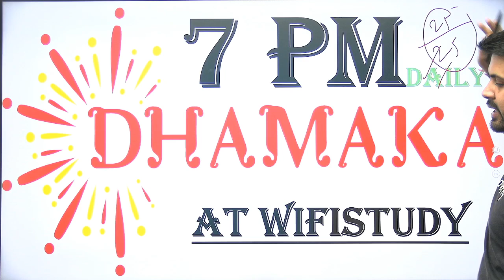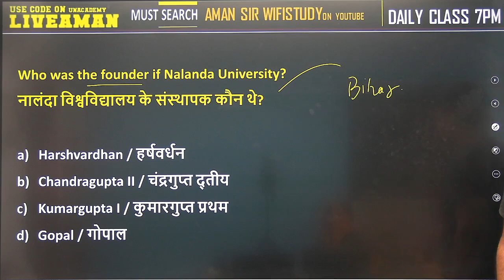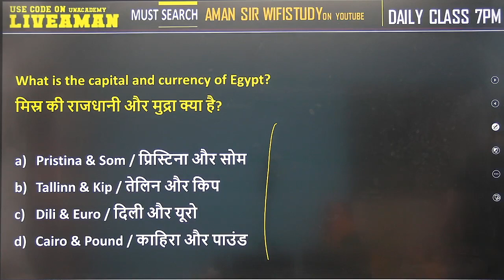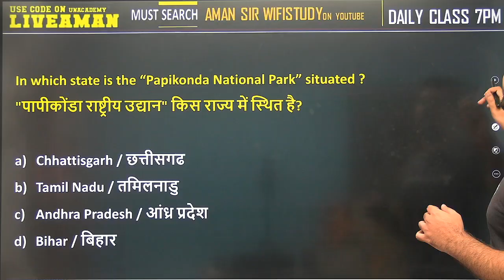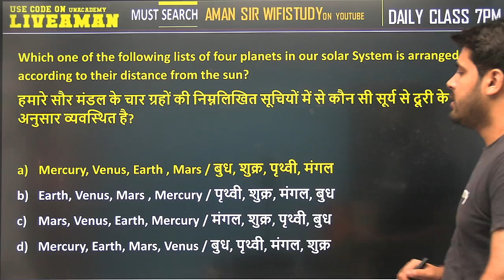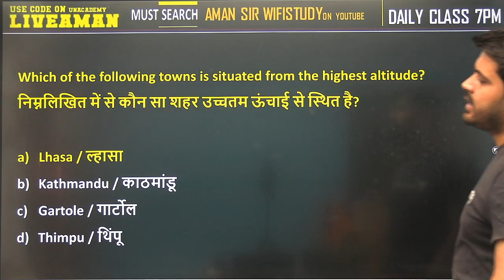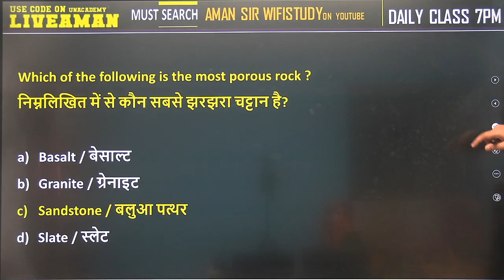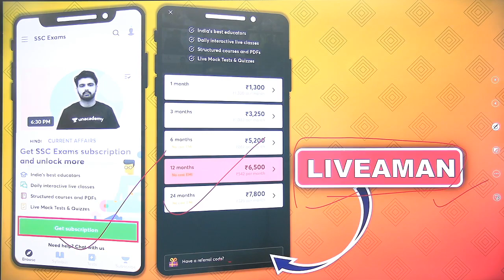7:00 PM- SSC GD 2021 | GK/GA/GS by Aman Sharma | Best 4000 PYQs Series Set-42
SSC GD 2021 | GK/GA/GS by Aman Sir | Best 4000 PYQs Series | SSC GD Exam GK Questions | wifistudy

✿ Morning Shows:
05:00 AM - Current Affairs Quiz Show by Bhunesh Sir
06:00 AM - Current Affairs & Static GK by Shipra Ma'am
06:30 AM - One Word Substitution & Idioms by Harsh Sir
07:00 AM - The Hindu Editorial by Sandeep Kesarwani Sir
08:00 AM - Current Affairs Show by Bhunesh Sir
08:40 AM - Vocabulary Show by Harsh Sir

✿ ब्रह्मास्त्र Batch for RRB Group D/CBT 2:
08:00 AM - Biology by Shipra Ma’am
09:00 AM - General Awareness by Bhunesh Sir
09:30 AM - Physics by Neeraj Sir
10:15 AM - Reasoning by Deepak Sir
11:00 AM - Maths by Sahil Sir

✿ Let's Crack RRB Group D 2019-20:
12:00 PM - General Science by Amrita Ma'am
12:30 PM - Maths by Sahil Sir
01:00 PM - Reasoning by Hitesh Sir
01:30 PM - General Awareness by Rohit  Sir

✿ Sankalp 3000+ Selection Batch for SSC CGL 2020-21:
02:00 PM - English by Sandeep Kesarwani Sir
03:00 PM - Maths by Rajesh Nehra sir
04:00 PM - Reasoning by Deepak Sir
05:00 PM - GK By Rohit Kumar

✿ SSC GD 2021:
06:00 PM - Reasoning by Deepak Sir
07:00 PM - GA by Aman Sir
08:00 PM - Maths By Dhasu Sir
09:00 PM - English by Harsh Sir

✿ SSC Special:
09:30 PM- Reasoning By Ritika Tomar
10:00 PM - Reasoning by Akash Chaturvedi
11:00 PM- Reasoning by Hitesh Mishra
11:00 PM - GK/GS by Alok Bajpai Sir

✿ SSC JE/UPPCL JE 2020-21 (Technical) Crash Course:
02:00 PM - Electrical Engg. by Ashish Sir
10:00 PM - Civil Engg. by Sandeep Jyani Sir

1. One Subscription, Unlimited Access
2. Learn from your favorite teacher
3. Real-time interaction with the teacher
4. You can ask doubts in a live class
5. Limited students
6. Download the videos & watch offline